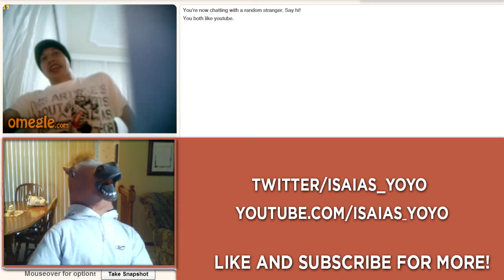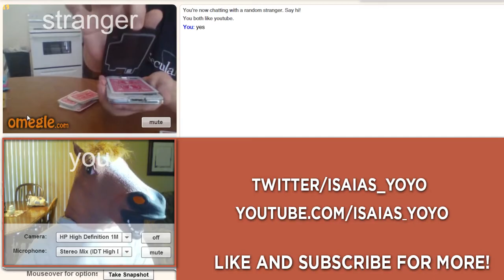CAT SELLING DRUGS -Omegle horse mask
Hey I know this isn't my regular kind of video but I thought it would be fun to do it so here it is

Exclusively on Instagram , and Twitter

Instagram.com/Ijyoyo.d
Twitter.com/Ijyoyo